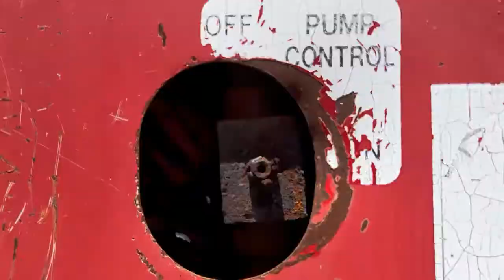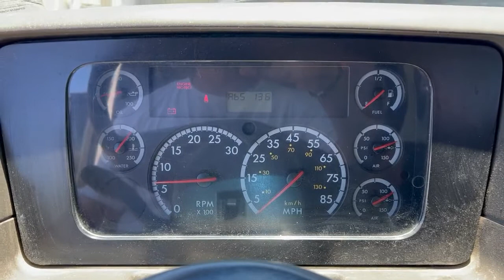2004 Sterling L7500 Vac Con Vacuum Truck VN8349 Lot#277